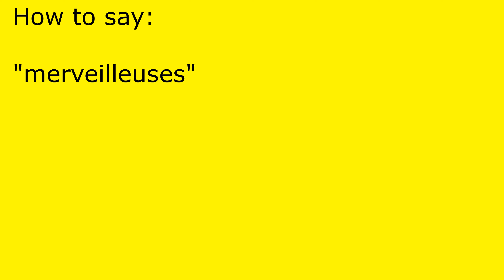How to pronounce merveilleuses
merveilleuses pronunciation.